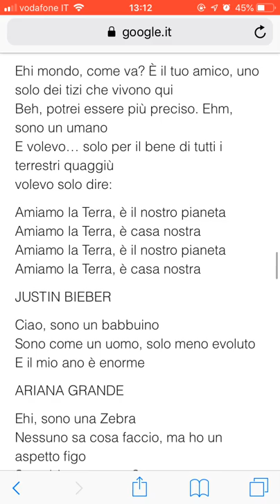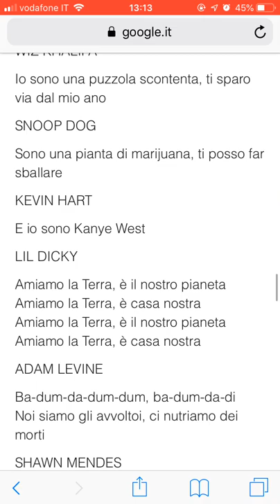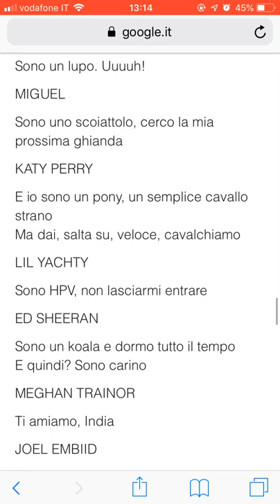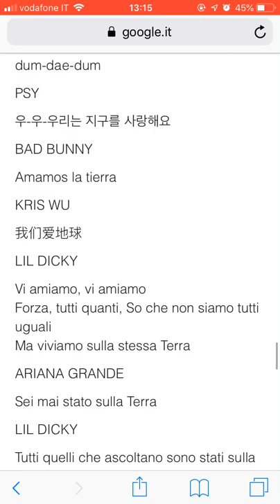Lil Dicky Earth (Testo Italiano)